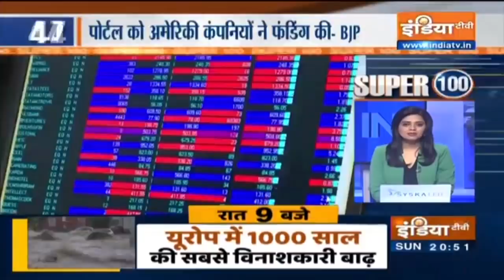देश-विदेश की 100 बड़ी खबरें | Super 100: Non-Stop Superfast | July 18, 2021